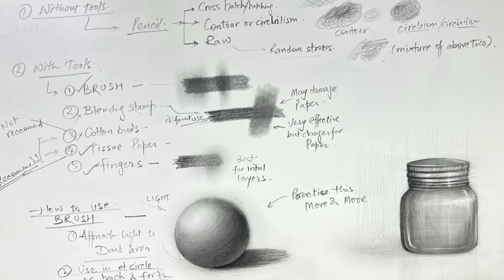Learn Shading Techniques : Drawing Lord Ganesha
Link to join the my new class on mastering shading techniques

Hi everyone I am here with my new drawing tutorial video in which i am going to draw Lord Ganesha and explains about various shading techniques. Hope u all enjoy.
Ready to turn your pencil sketches into realistic masterpieces? 🚀🎨